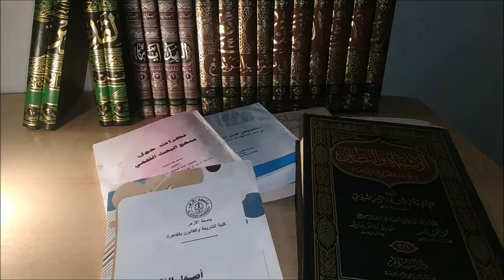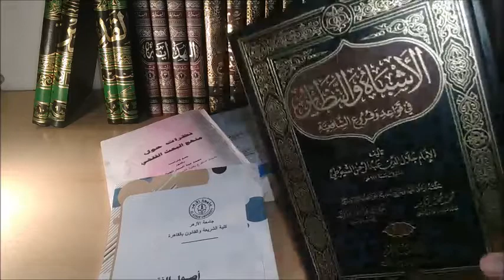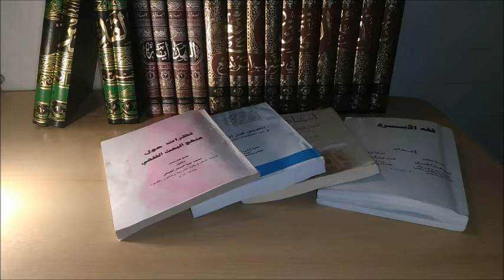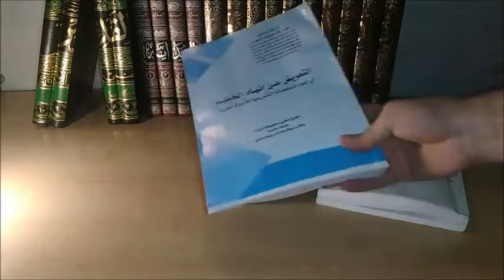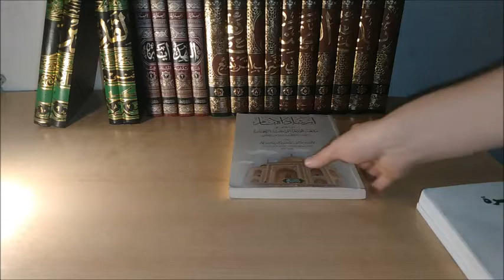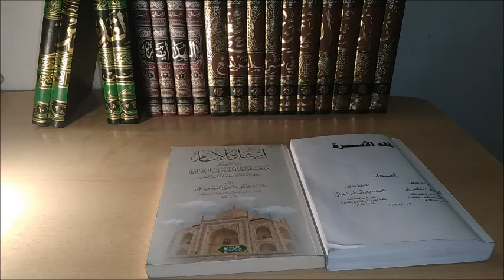Vlog #13 Die Bücher im Masterstudium an der Al Azhar Universität